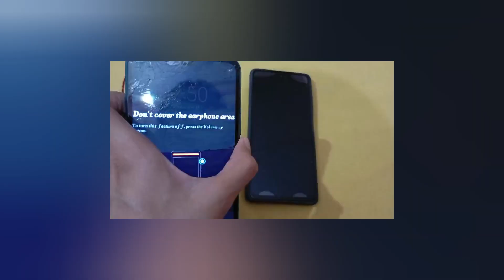I brought a new phone..... amazingnews someupdates ✌😁📱